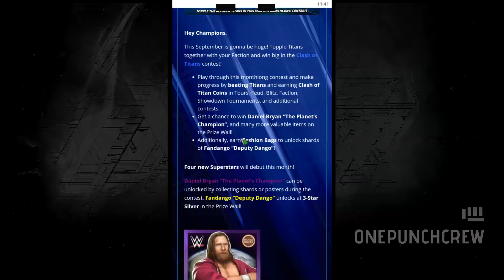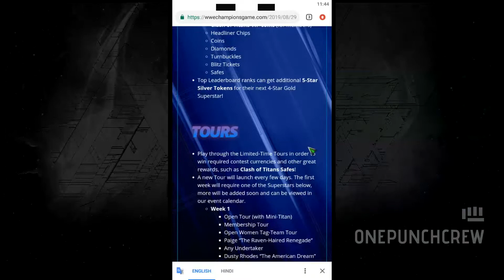Channel Update - Clash of the Titans Contest - WWE Champions